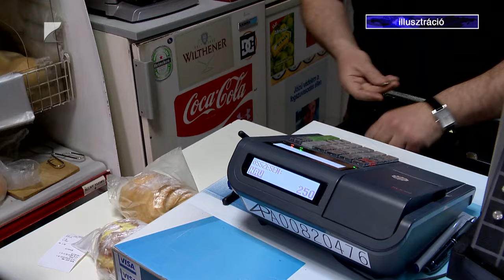Sok bolt zárja be kapuit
A legtöbb üzlet a fővárosban, a legkevesebb a nagyközségekben szűnt meg az elmúlt tíz évben. A KSH statisztikai adatai alapján Budapest után a legtöbb gazdálkodó szervezet Szabolcs-Szatmár-Bereg vármegyében kerül bejegyzésre, igaz itt is szűnik meg az egyik legtöbb. A tavalyi évhez képest vármegyénkben 3-4 négy százalékkal csökkent az egyéni vállalkozások száma.